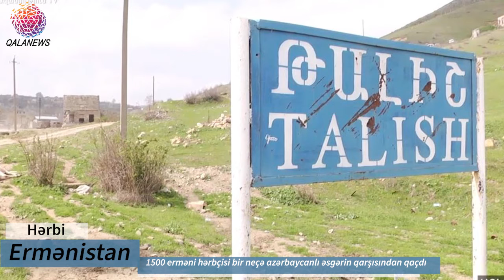1500 erməni hərbçisi bir neçə azərbaycanlı əsgərin qarşısından qaçdı